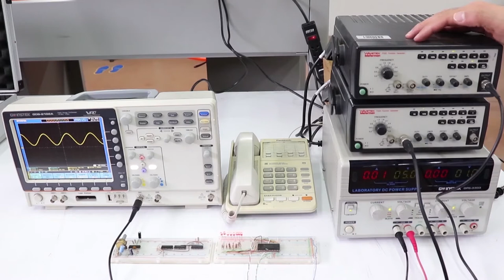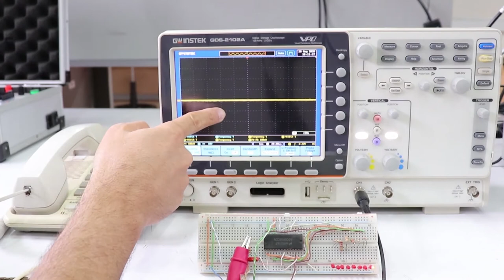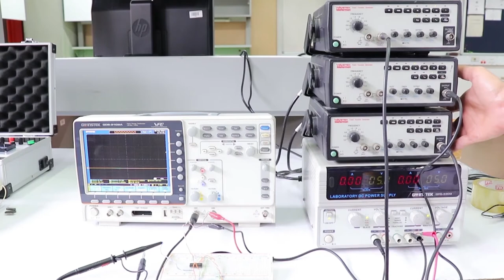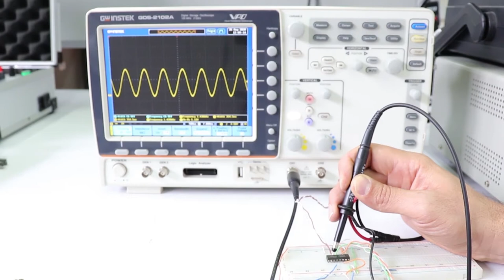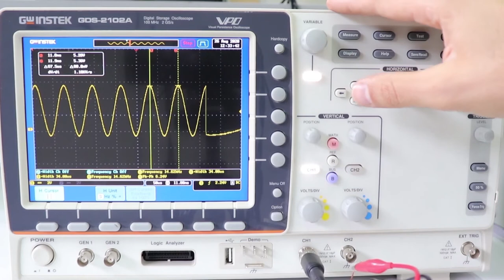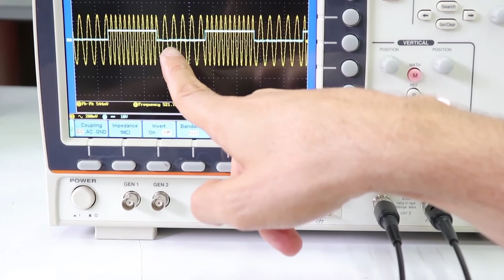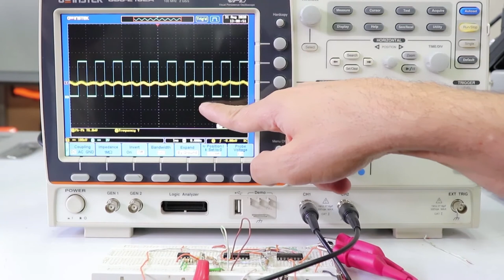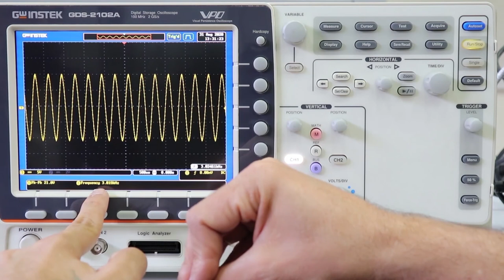PRÁCTICA DE LABORATORIO: ASK, FSK y QAM.